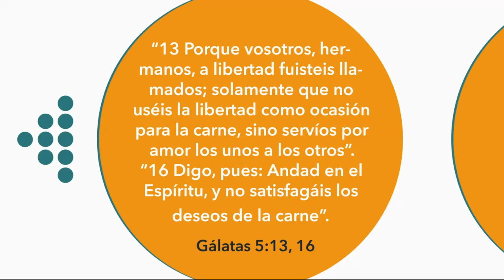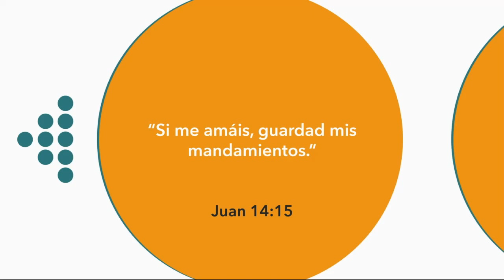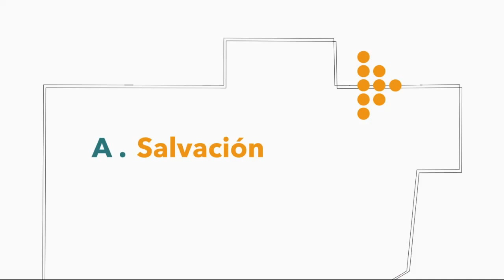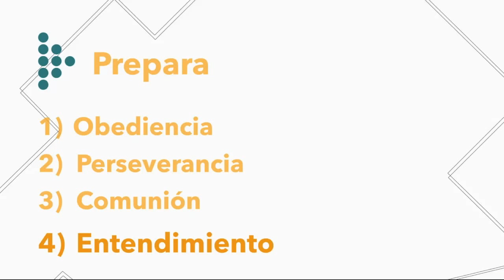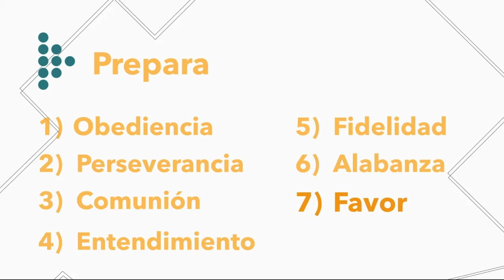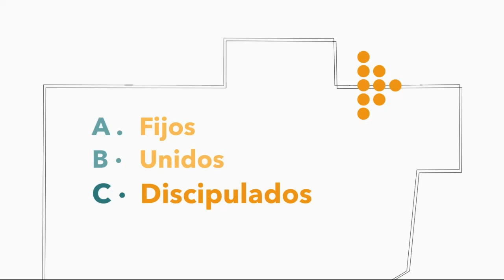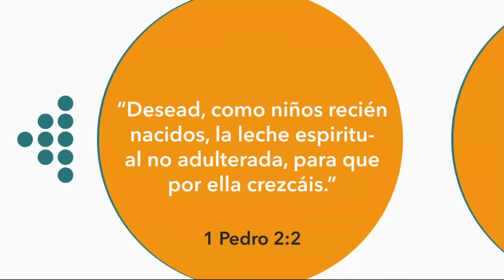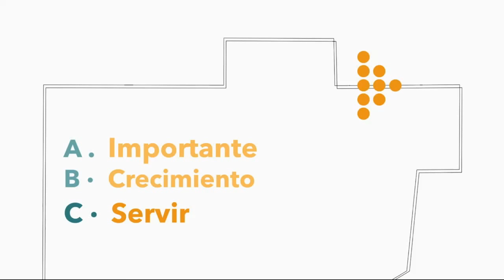Una Vista Aclarada en un Día Especial